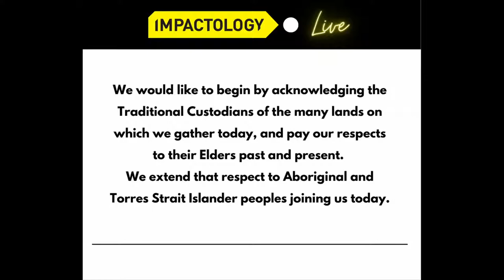Impactology Live - Day 2: Roula Christie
Impactology - Day 2: Roula Christie - Radio Host 'The Roula and Ryan Show' 104.1 KRBE 'Weekends With Roula' - Syndicated Nationwide in the US